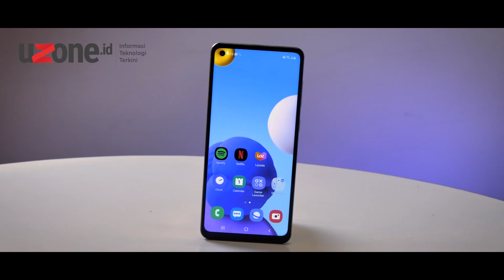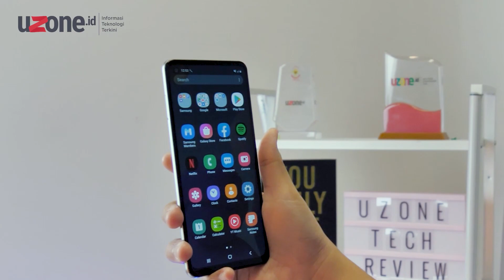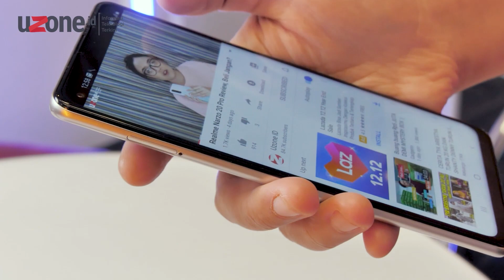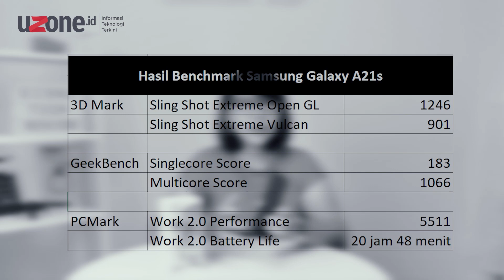Samsung Galaxy A21s Review, Gak Sampe Rp3 Jutaan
Hadir dalam warna Silver, Samsung Galaxy A21s memiliki RAM 6GB dan ROM 128GB yang dapat ditambah hingga 512GB.